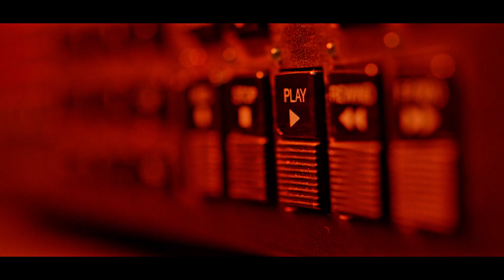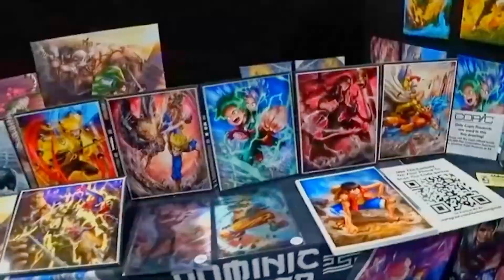Check Out Which Tv Shows Got The Axe In 2023. Will Your Favorite Show Be Next?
Hot!! Off The Press Youtube Channel brings to you all your favorite shows that will you will no longer be watching in 2023. Is your favorite among them? Watch this video and find out if you will be watching something new this year.